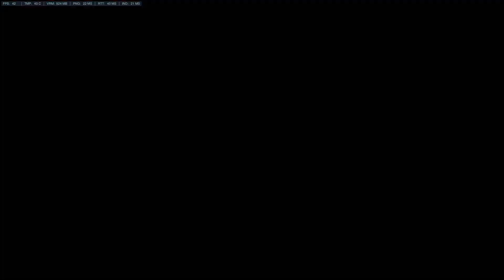Lazy Lucio POTG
I don't even know what happened here.